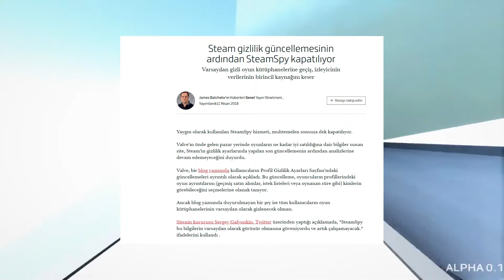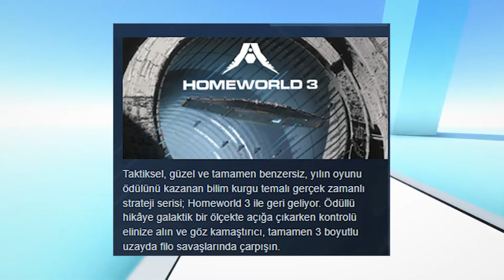TÜRKÇE GTA 6 GELİYOR MU? 🇹🇷 Rockstar'a Mail Gönderdim!!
Ben tilki selim. Bu videoda Türkçe gta 6 için rockstar'a yapılan imza kampanyasının yanı sıra bende video ile destek sunuyorum. Türkiye'de Türkçe oyunlar görmek istiyoruz ve büyük AAA oyunlarının bir çoğunda hala Türkçe dil desteği yok. Özellikle Türkiyedeki PC, Konsol, Mobil oyuncuların sayısı totalde 41 milyon ve hala büyük oyun markaları bunu görmezden gelebiliyorlar.Bende kendimce podcast tadında görüşlerimi belirttim. İyi seyirler.